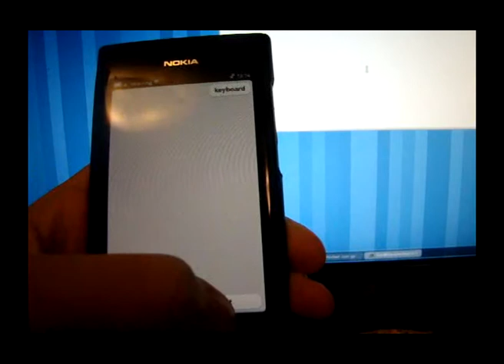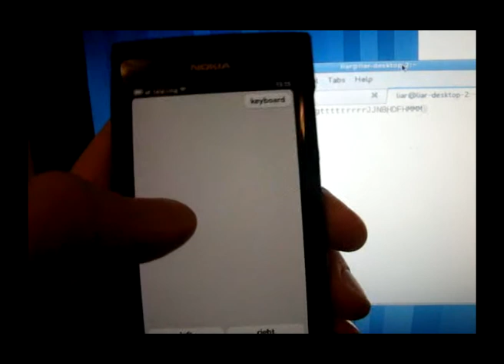Nokia N9: wifi mouse/keyboard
nokia n9 as wifi mouse/keyboard